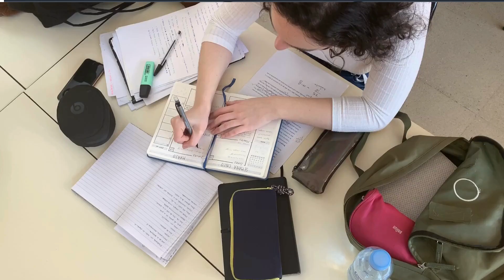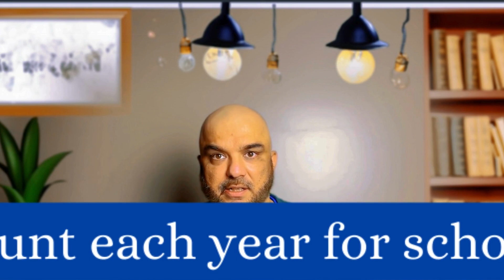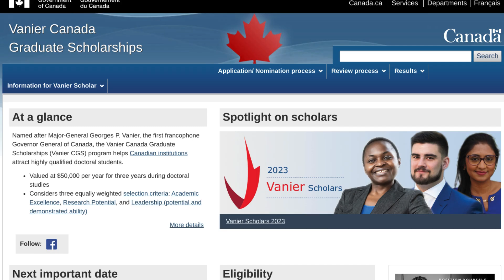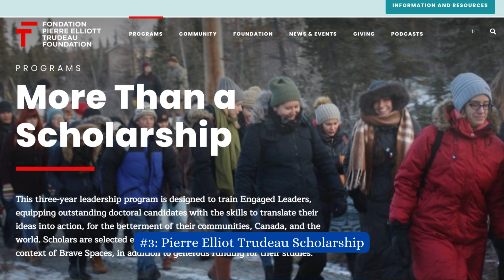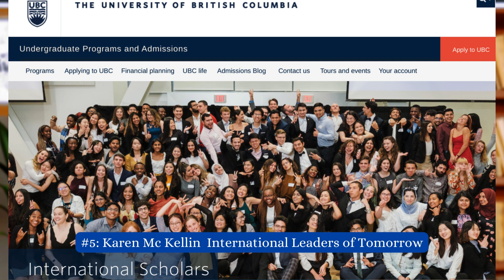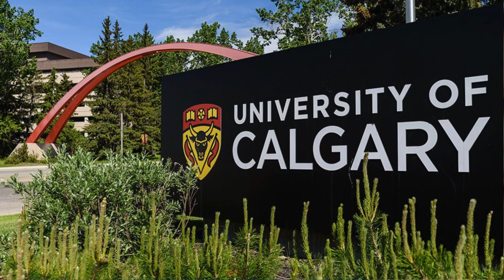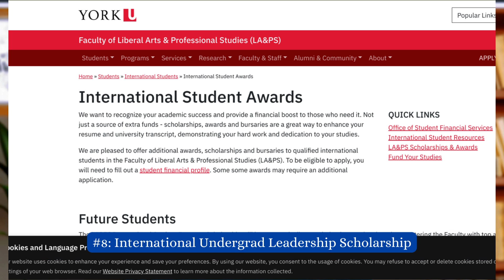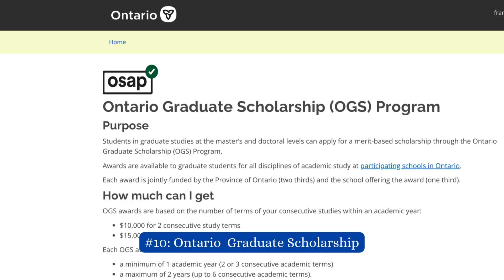Don't Miss Out: Top 10 Outstanding Scholarships for International Students in Canada.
Embark on a transformative journey with our comprehensive guide, 'Scholarship Spotlight: 10 Outstanding Opportunities for International Education.' This meticulously curated list presents exclusive scholarships designed to empower global students in pursuing their academic dreams. From fully funded programs to merit-based awards, we illuminate the path to higher education excellence.

Discover scholarships tailored for international students, ensuring financial support and access to world-class educational institutions. Our spotlight highlights opportunities that span various fields of study, providing a gateway to diverse academic pursuits. Uncover the keys to success with scholarships that prioritize academic merit, leadership, and a commitment to global engagement.

Navigate the competitive landscape of international scholarships with insights into eligibility criteria, application processes, and key deadlines. Whether you're aspiring to study in renowned universities or seeking specialized programs, these 10 exceptional opportunities open doors to academic excellence.

Empower your educational journey, seize opportunities, and step confidently into a world of possibilities. Dive into 'Scholarship Spotlight: 10 Outstanding Opportunities for International Education' and unlock the doors to a brighter future filled with learning, growth, and global impact.

Time Stamps:
00:00 - Intro
02:53 - Vaniar  Canada Graduate Scholarship
03:45 - Ontario Trillium Scholarship
04:28 - Pierre Elliot Trudeau Scholarship
05:38 - Lester B Pearson  International student Scholarship
06:30 - Karen Mc Kellin  International Leaders of Tomorrow
07:20 - University of Calgary Scholarship
08:00 - University of Manitoba  Graduate Fellowship (UMGF)
08:38 - International Undergrad Leadership Scholarship
09:18 - UBC  Public Scholar Award
09:38 - Ontario  Graduate Scholarship